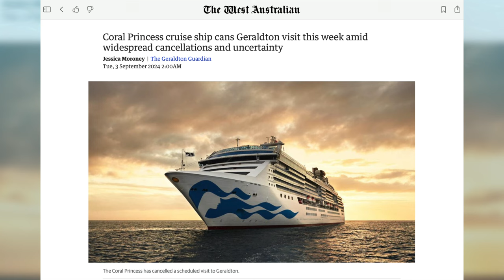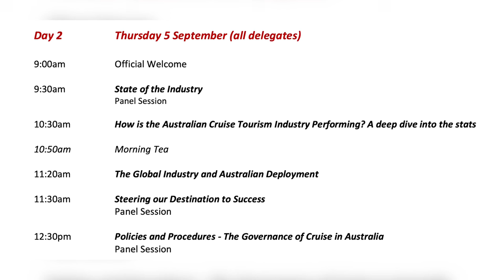Cruise Industry Crisis: Why We Need a NATIONAL Strategy Now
The Australian cruise industry faces significant challenges, with recent successes at the WA Cruise Exchange marred by the cancellation of the Coral Princess’ visit to Geraldton and the broader issues plaguing Australia’s cruise ports. With no federal oversight, the country’s cruise sector is caught in a battle between state and local governments, risking its future growth. Learn why Australia urgently needs a national strategy to protect and develop this vital industry.